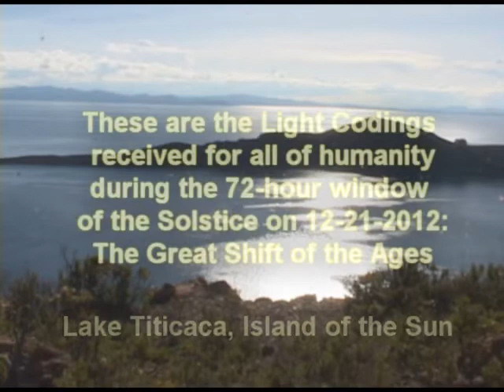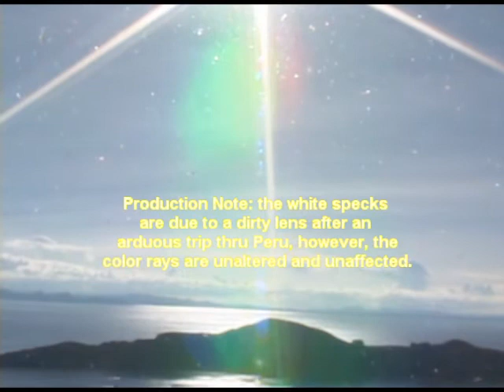Peru Light Codings during 12-21-2012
Island of the Sun, Bolivia - these are the light codes received during the Shift of the Ages  12-21-12